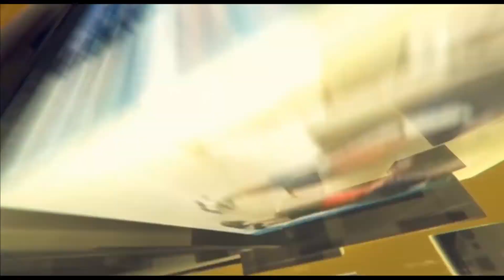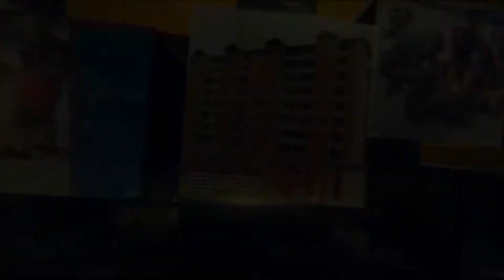Dicusión de Noticias - Dígalo Aquí 15-04-2016 Seg. 01